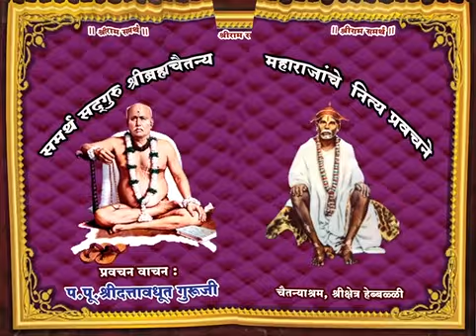Marathi Pravachan Vachan (September 6)